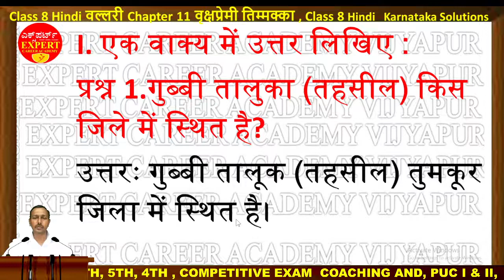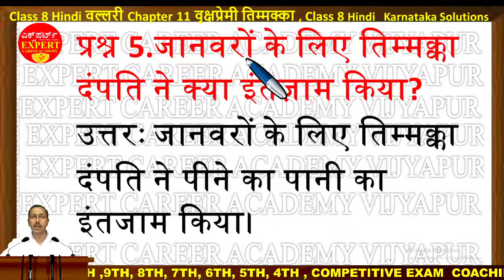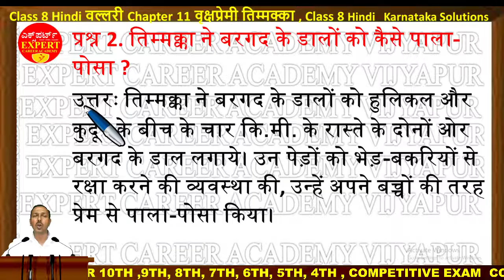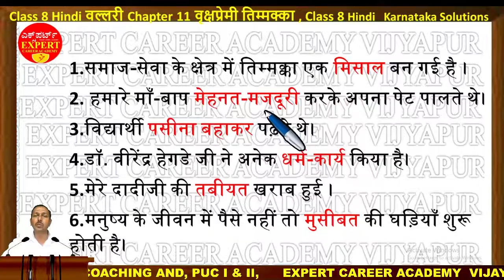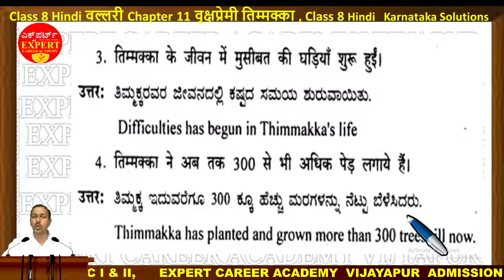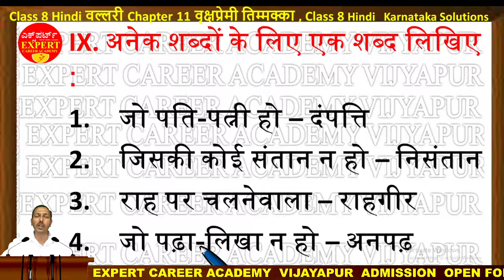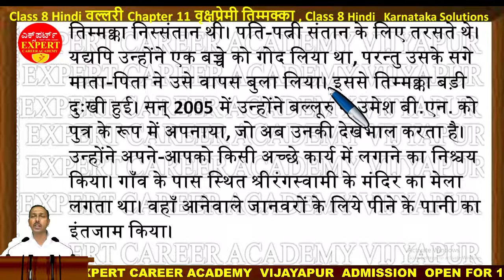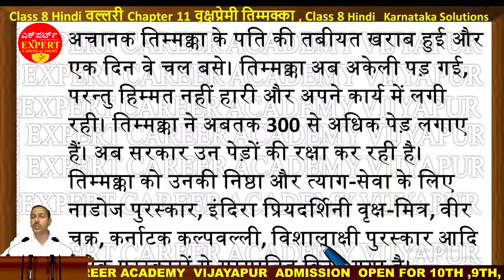class 8 वृक्षप्रेमी तिम्मक्का | vriksh premee timmakka | ವೃಕ್ಷ ಪ್ರೇಮಿ ತಿಮ್ಮಕ್ಕ | Mujawar sir |expert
class 8 वृक्षप्रेमी तिम्मक्का | vriksh premee timmakka | ವೃಕ್ಷ ಪ್ರೇಮಿ ತಿಮ್ಮಕ್ಕ | Mujawar sir |expert | question and answer for all  |